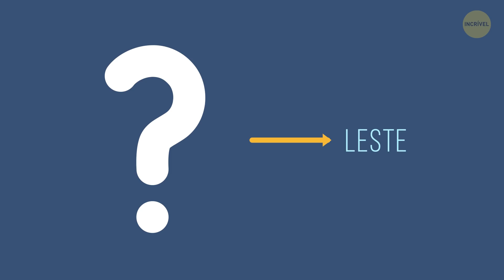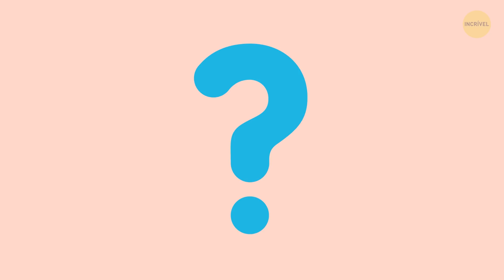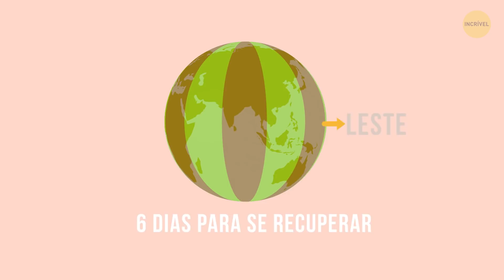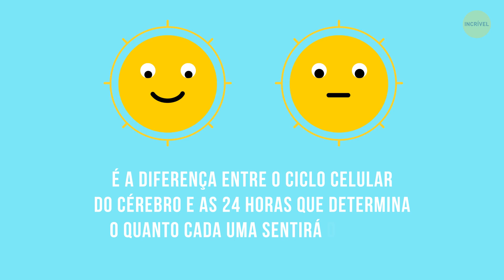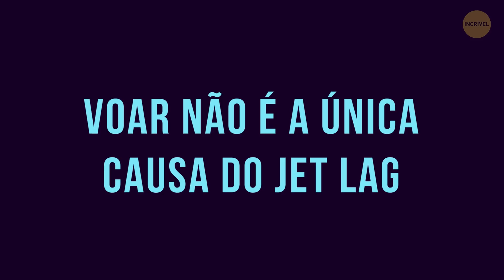Por Que o Jet Lag É Pior Quando Você Voa Para o Leste?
O jet lag acontece quando você cruza vários fusos horários enquanto viaja de oeste para leste ou vice-versa. É difícil para o seu corpo alinhar o relógio interno a um novo fuso horário - é por isso que você experimenta todos os tipos de sintomas irritantes, desde dores de cabeça até perda de apetite. Suas refeições e horários de sono ficam completamente bagunçados, você se sente animado à noite e grogue durante o dia...

Quase todos os passageiros de avião já sofreram jet lag pelo menos uma vez durante sua carreira de viajante. E, ainda assim, existem muitos mitos em torno desse fenômeno incômodo! E um dos maiores mistérios disso é: por que ele é pior quando se voa para o leste?

As Vantagens Dos Voos Longos. Uma Comissária de Bordo Salvou a Garota Depois de Ver o Bilhete "Preciso De Ajuda".

 MINUTAGENS:

A razão do jet lag 1:03

O auxílio para dormir funciona? 1:22

E quanto aos voos noturnos? 1:50

Por que voar para o leste cansa mais? 28 2:33

✔️O que os especialistas recomendam ✔️5: 08

 Jet lag social 7:33